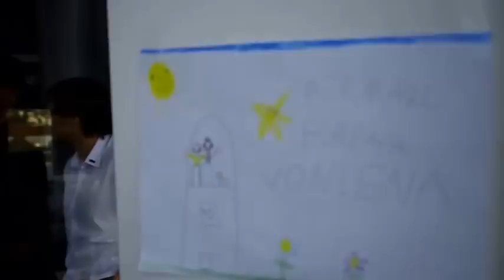Sportvertrieb-hasselberg proWin international bei Radio 94.6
prowin  international war am 15.04.13 zu Gast bei Radio Neunkirchen 94.6 .
Gastgeber war Ralf Thiel ( V7 ) bei seiner Sendung " Helden wie Ihr ".
Hier der Link zum Diafilm :
Folgende Gäste waren am START :
Dominik Huber
Yvonne Bertucci
Sonja Knapp
Jasmin Kalmes
Sascha Winter